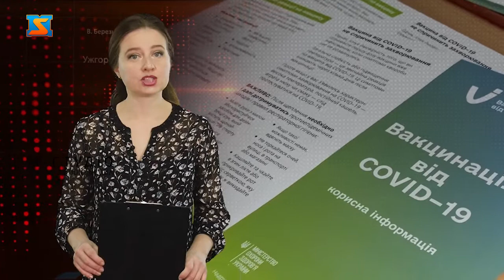Вакцинація - як панацея? Щеплення проти covid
Україна стала 95 країною, що розпочала вакцинацію від коронавірусу. Нині у світі зроблено понад 200 мільйонів щеплень. Фахівці кажуть –  нарахзі це  єдиний вихід знизити темпи поширення хвороби. Однак кількість вакцинованих лише видається значною: насправді, це ще надто мало, аби говорити, що пандемію вдалося взяти під контроль. В Україні з початку кампанії щеплено вже понад 30 тисяч людей.  На Закарпатті  як і по всій Україні  триває  вакцинаційна кампанія. Перша партія вакцини AstraZeneca 14 500 доз прибула в  нашу область  ще  25 лютого.